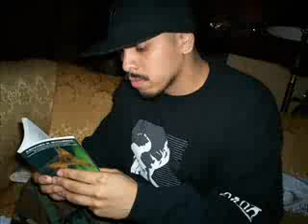Immortal Technique - The Message & The Money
Immortal Technique "the Message & the Money" (Revolutionary Volume 2)

Thank you for listening, & thank you for supporting independent Hip-Hop!! The heart & soul of our culture!! Keeping the truth alive...